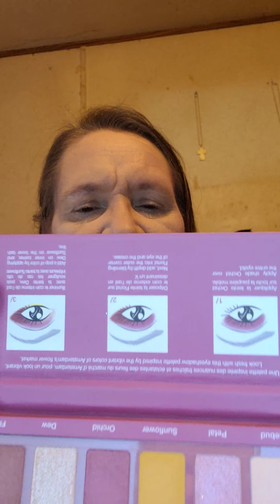GRWM Face Mask Saturday at 8pm beauty Daily Inspirational Readings 📚 and GIVEAWAY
This is a Get Ready With Me!! All of my makeup in one bag 🎒 😍